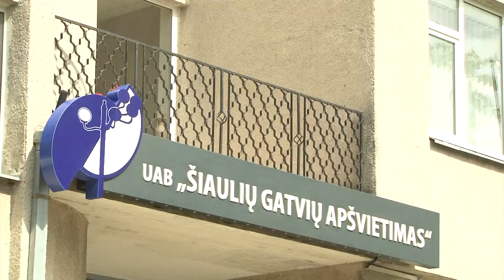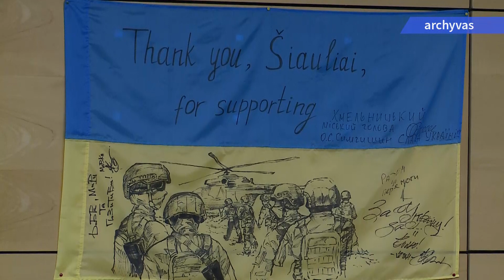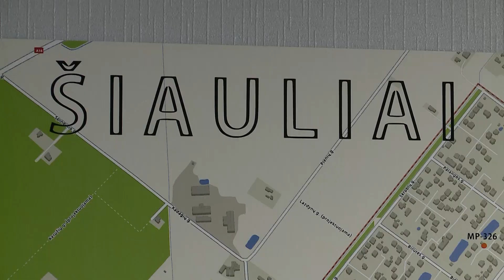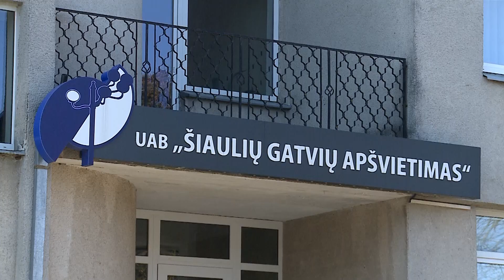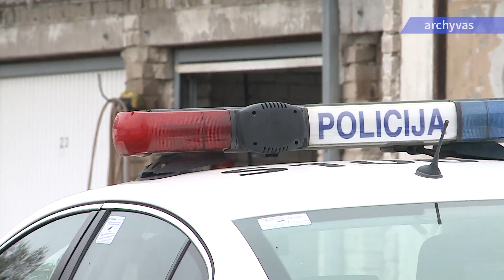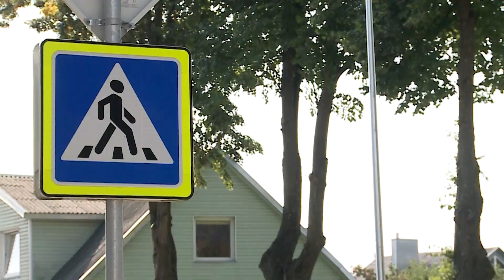Specialusis reportažas 2023-10-30